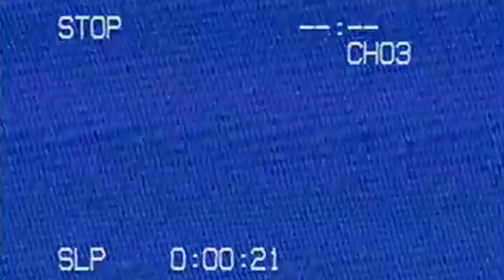DelaTheFella x Runnin | Prod by Marxx | Dir. by ADP Films